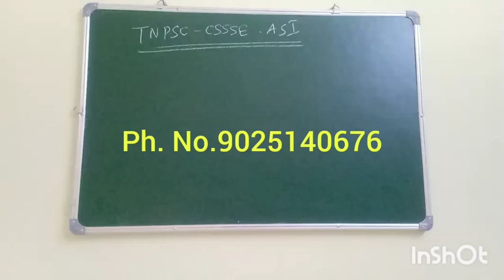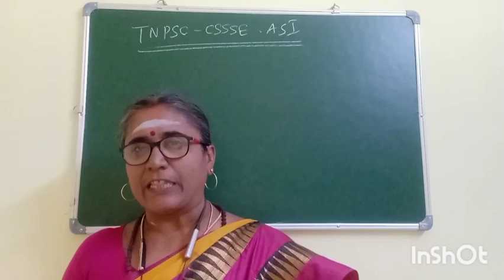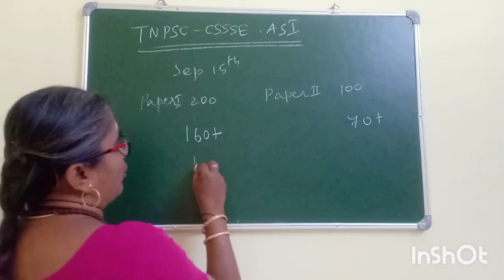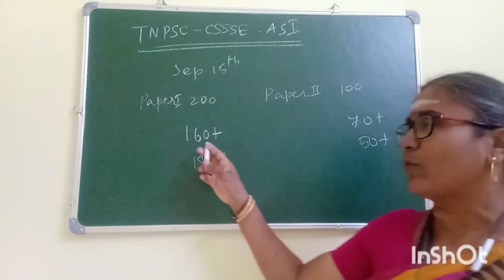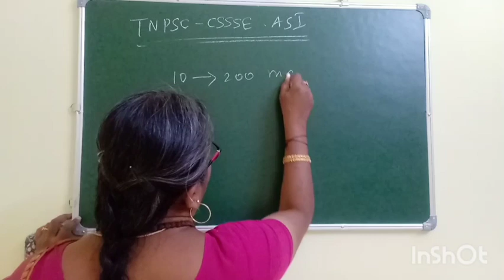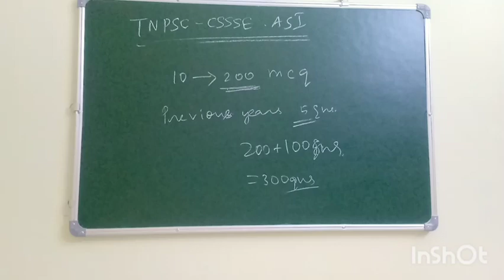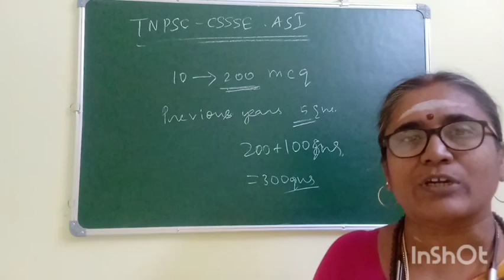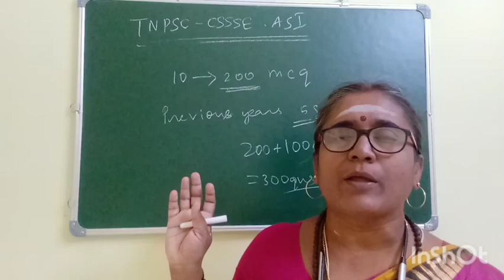HOW TO CRACK-TNPSC-ASI-CSSSE-PREPARATION TIPS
complex analysis